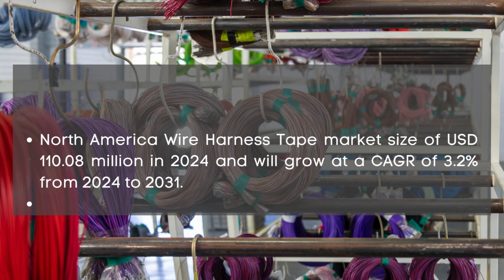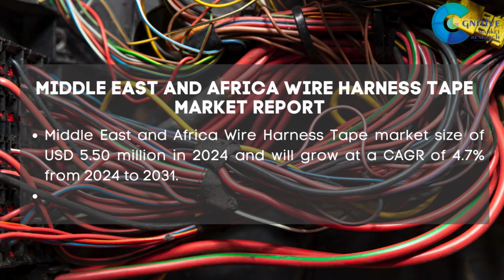Wire Harness Tape Market Report 2024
Wire Harness Tape Market Report 2024 | Forecast, Market Size & Growth

Report Insights: According to Cognitive Market Research, the global wire harness tape market size is USD 275.2 million in 2024 and will expand at a compound annual growth rate (CAGR) of 5.0% from 2024 to 2031.

Latin America market of more than 5% of the global revenue with a market size of USD 13.76 million in 2024 and will grow at a compound annual growth rate (CAGR) of 4.4% from 2024 to 2031.
The acrylic-based held the highest wire harness tape market revenue share in 2024.